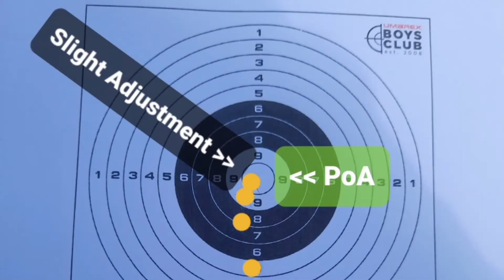Zeroing the JS200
UBC Member Pad. E has got his modified JS200 back from having the seals replaced by another UBC MemberJefL, now he rezeroed the scope back on and ready for the Rifle Challenge Competition